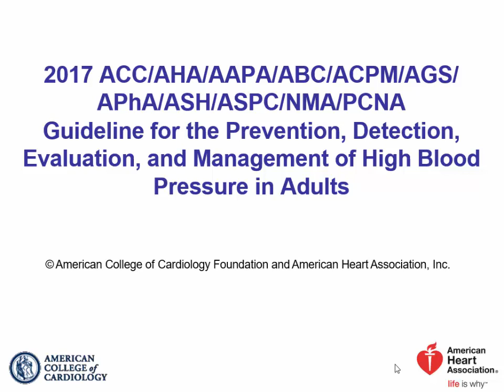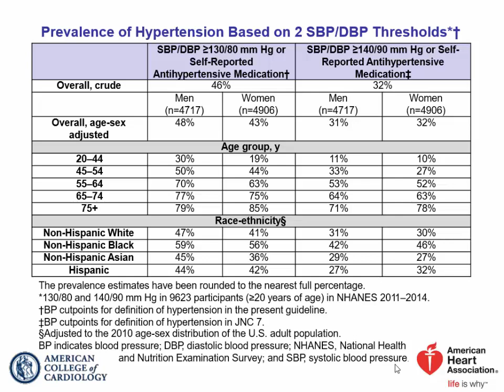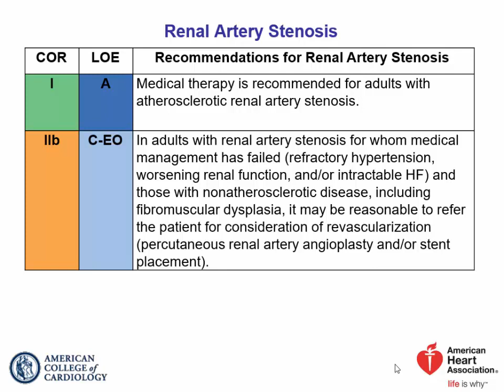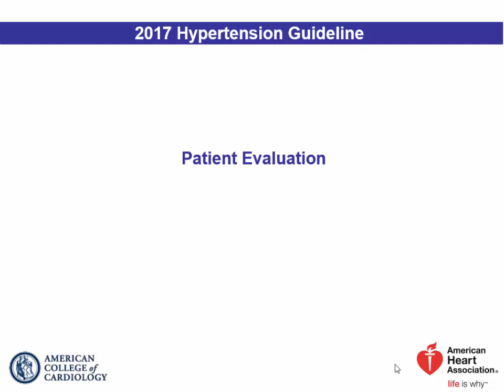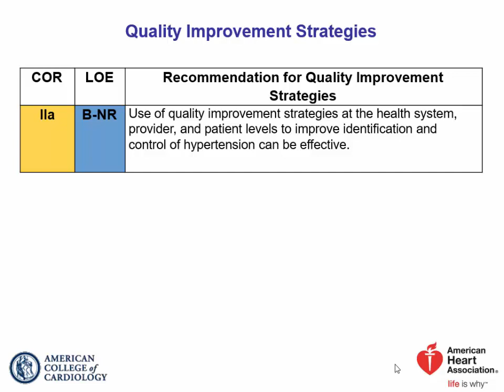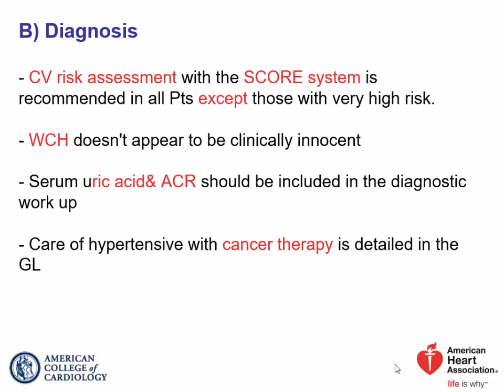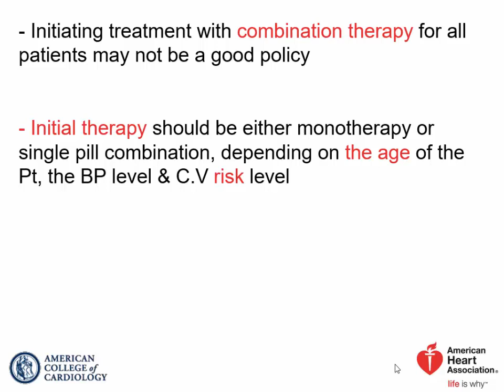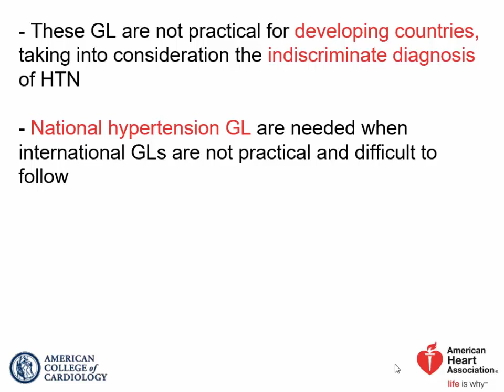Guideline for the Prevention Dr Omar Awad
Guideline for the Prevention, Detection, Evaluation, and Management of High Blood Pressure in Adults